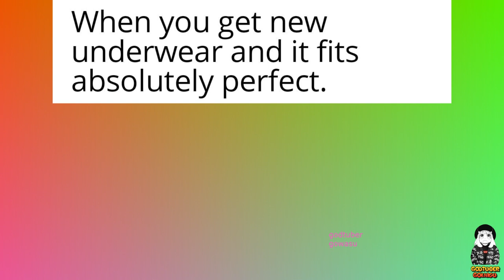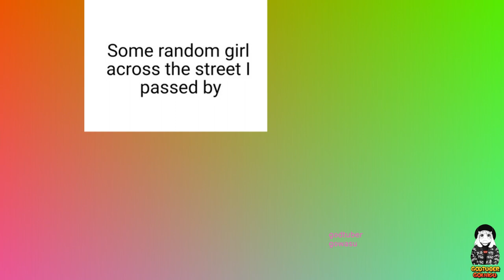Anime Memes 2023